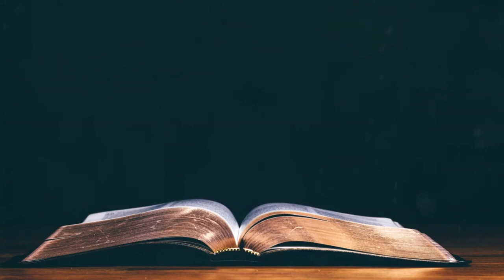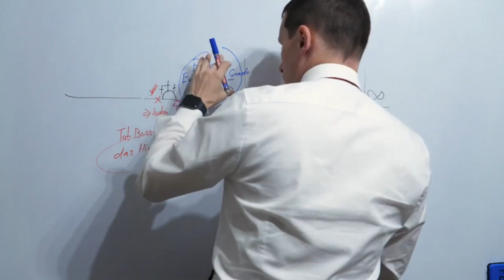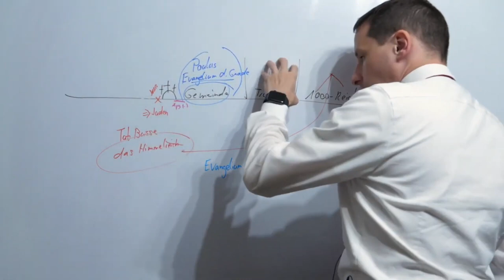„Stimme des Gläubigen“ – Irrlehre Hyperdispensationalismus/mehrere Evangelien (Pastor Anderson)